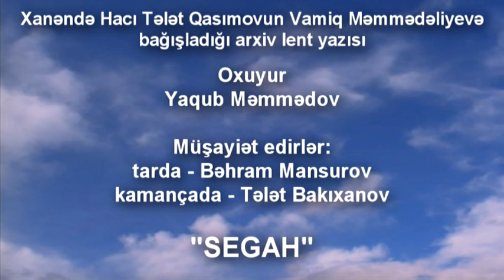Yaqub Mammadov, Bahram Mansurov, Telet Bakixanov - Segah